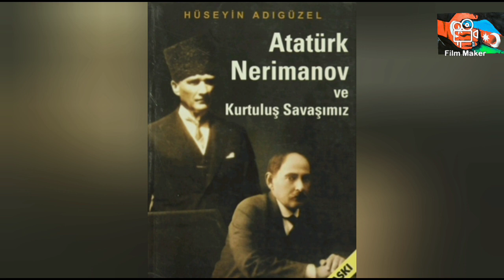Atatürk niyə Naxçıvan məsələsini kökündən həll etdi?Türkiyə ilə 102 illik münasibətlərimiz.